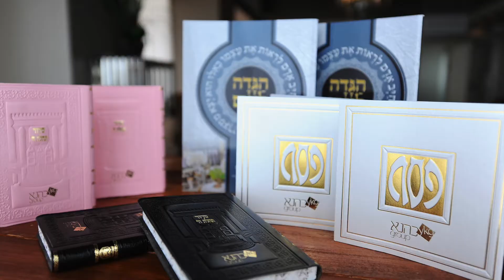נופש פסח 2018 במלון איילנד, בדקה וחצי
סיכום כיפי ומהיר של נופש פסח בלתי נשכח.
׳פסחמש׳ תשע״ח 2018 במלון ׳איילנד׳ נתניה, בהשתתפות מאות אורחים מכל רחבי העולם.